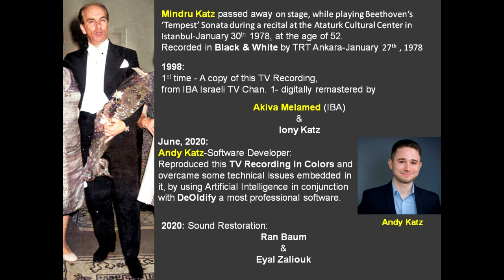Mindru Katz plays Chopin: Etude Op. 10 No. 3 in E Major 4K Wide Screen - Release 1.2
Mindru Katz passed away on stage, while playing Beethoven‘s ‘Tempest’ Sonata during a recital at the Ataturk Cultural Center in Istanbul-January 30th 1978, at the age of 52.

This performance was recorded in Black & White by TRT Ankara-January 27th , 1978.
In June, 2020: Andy Katz-Software Developer:
Reproduced this TV Recording in Colors and overcame some technical issues embedded in it, by using Artificial Intelligence in conjunction with DeOldify - professional software.
Reproduced from a B & W copy received from Israeli TV Chan. 1 (IBA)